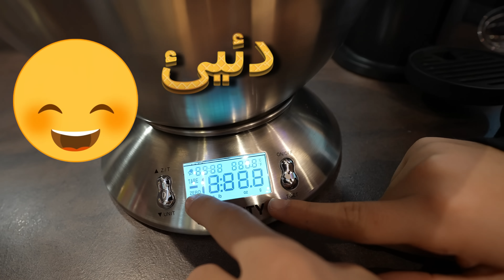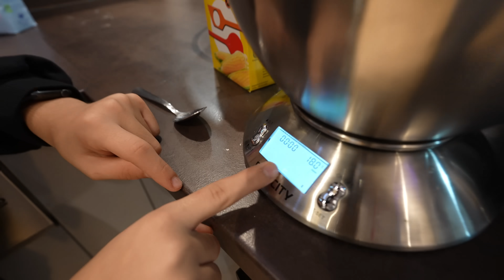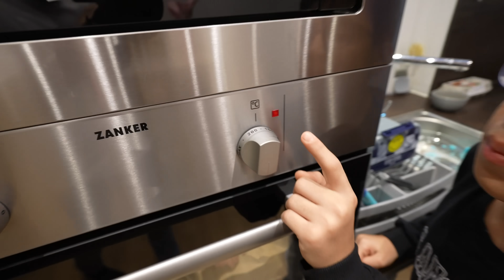صنعت خبز ملوّن لوحدي في البيت 🥖 (صامولي)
جوج | جورجيو | عائلة تالين تيوب